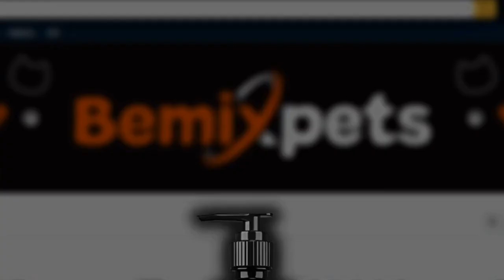The Importance of Regular Veterinary Care for Cats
Regular veterinary check-ups and vaccinations are important in order to protect cats from these and other serious diseases. Vaccinations are considered to be safe and effective in preventing cats from contracting these diseases, and are a crucial part of preventive health care for cats.